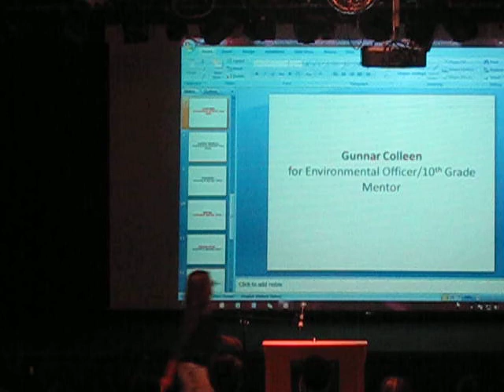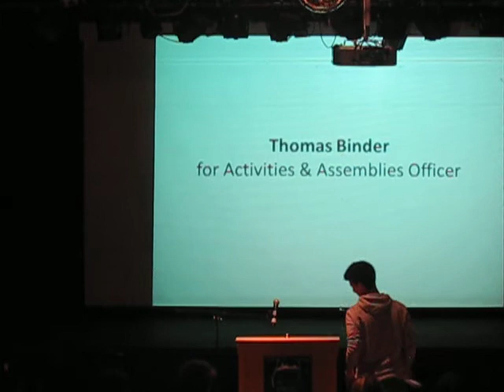AIS Student Council 2012 Executive Board Speeches